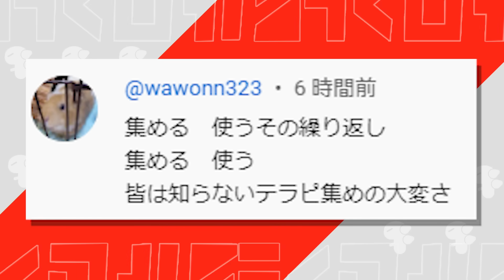理由もなくキモいとか言われてる「エテボース」を活躍やせる！【ゼロの秘宝 碧の仮面】【ポケモンSV】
虚式茈

★ポケモン対戦やりたいけど何から始めたらいいかわからない人用動画

おもしろい動画をまとめてみました。

マイナーポケモンによる奇抜な対戦を見たい人にオススメ

★LINEスタンプが発売しました！

お仕事関係の依頼やイラストはこちらまで送ってくれると助かります。